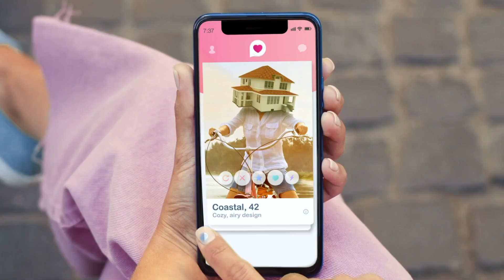Perfect Match - Lake Worth Mortgage Brokers & Lake Worth Beach Clients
We are local and waiting to help you. Our business is hyper-local in Lake Worth Beach but we work with the largest wholesale lender in the country. Great rates, speed and service to help you navigate through the home buying process.